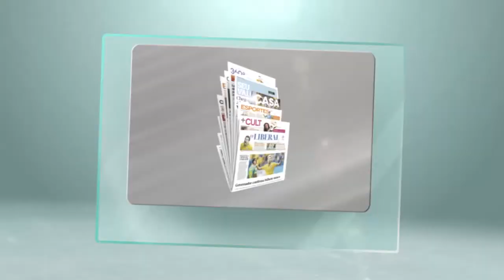Confira os destaques do LIBERAL desta quarta-feira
Edição desta quarta-feira traz as principais notícias das cidades que formam a Região do Polo Têxtil; Confira!